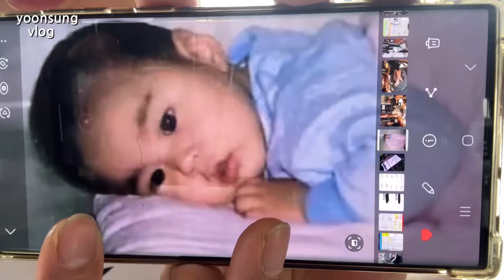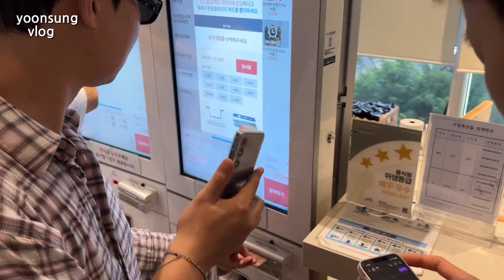(sub.eng) 양양 브이로그. 난 너네가 부끄럽지 않아. 정말로.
*영상 화질은 1080x60 으로 설정해주세요:)

                                               (장윤성ㅋ@네이버)